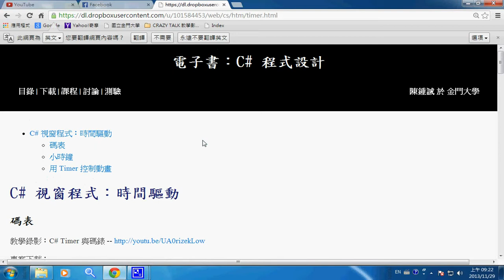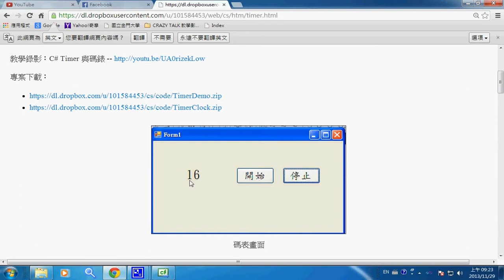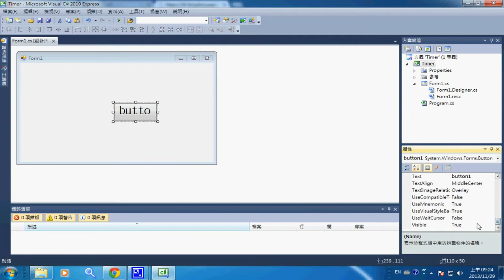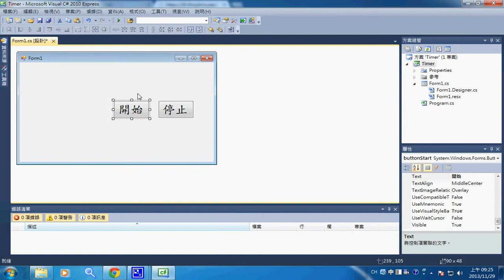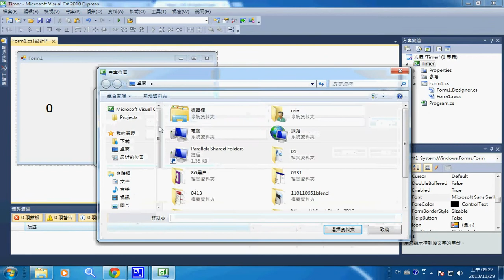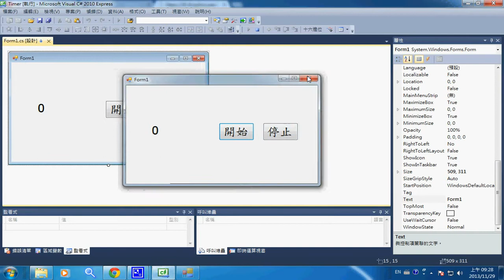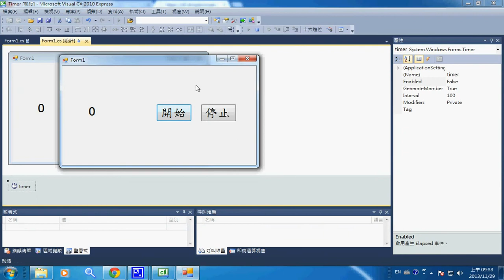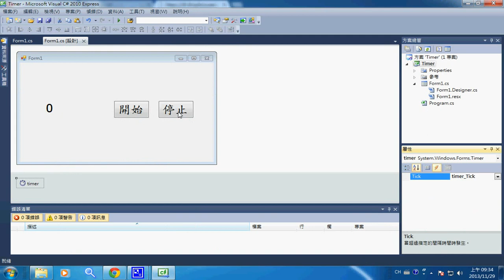視窗程式：計時器 -- csTimer1